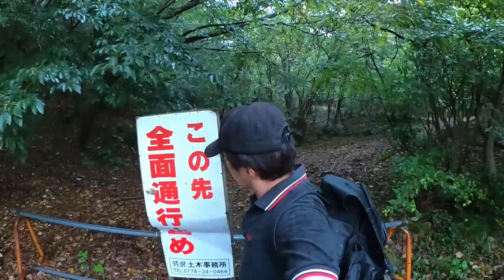【廃道 トンネル旧道】知らずに夜間車で入り込んだら200ｍ谷底転落します！福井県越前町熊谷トンネルの旧道廃道 日本語字幕ON推奨 翻訳あり Translation subtitles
何故かバリケード解放されていていたけど、迷い込んで車で入ったら崖とわからず落ちてしまいそうな廃道探索。
一部区間の路肩が大半崩落してその後、修復されるも車両が通れる幅ではなく地図上では廃道になってますが、徒歩では通行できる状態です。
福井県越前町熊谷トンネル　旧道廃道区間　Translation subtitles

サブチャンネルではゲリラ的ライブ放送や二軍ネタ・いつもと違う趣向の動画を公開してます↓

フェマールステッカー　ヤフオクで匿名配送販売中↓
ヤフオクで「フェマール」と検索すれば見つかります。

チャプター
0:00 旧道入口　厨側
2:30 鹿　飛び出す
3:20 倒木などで荒れた旧道
3:43 基幹林道との交差点
4:22 廃道探索開始
5:49 路肩崩落現場
6:42 谷底深い
8:50 つづら折れ開始
9:49 倒木　車両通行不可
10:28 ヘアピンカーブと急坂の連続
11:23 現道入口
11:56 大雨の崩落現場
12:37 バリケード封鎖しておいた
13:07 現在のトンネルへ
13:38 トンネル内にカモシカが！

撮影で使用、どんなに傾けようが水平画像を維持する探索向け！

常用しているLED懐中電灯↓
Sofirn C8F フラッシュライト

おススメ動画↓
【分断林道】100mのみ道が作れず120kmの縦走林道が完成しない。。ドローン撮影もあります。　福井県広域基幹林道　越前南部線

【廃道　廃トンネル】国道305号線大惨事！巨大岩石崩落で破壊されたロックシェッドのある廃道　GoProMAXでのリメイク版です

【国道vs林道】始点／終点同じでも国道8号と並走する林道通ると4倍時間かかる件・・（笑）

【廃村探検】旧北陸線の廃線明治トンネルの真上に存在した誰も知らない廃村跡を探検　山中集落

【廃道　旧国道8号線】地図上では現役も15年以上放置され廃道状態の哀れな旧国道！敦賀トンネル旧道

【廃道旧道】事故多発トンネルの旧道の方が安全なんじゃ？国道8号線大谷トンネル群旧道探索。

【廃道廃トンネル&廃墟】廃隧道直線を危険な急カーブに作り替える国道8号線。大谷第一トンネル廃道

【廃道　旧道】自分が事故ったカーブ、その後廃道に・・全損・腰椎骨折六か月入院。大良付近

【廃道　廃橋　廃隧道】南越前町桜橋。誰も訪れぬ明治の石造りアーチ橋と昭和の廃道アーチ橋と廃隧道

【廃道　廃トンネル】明治時代の国道8号線旧道・廃道区間。廃トンネルは中を歩いて完走！春日野隧道

【廃道‼廃トンネル】泥だらけキズだらけオフロードフリードで行く明治の廃隧道！旧国道8号廃道

【廃バス・廃道・草ヒロ】旧国道8号の山奥廃道で見つけた大型スクールバス仕様廃車。いすゞBU川崎製・1960年代式？

その他おススメ！
【廃村険道】山奥廃村の先に続く道が、まさかの国道8号線につながってた！。福井県南越前町　廃村　菅谷

【廃線　狭小険道】ネタ満載！すれ違いできない明治の1200ｍトンネルや明治の信号付きトンネル。北陸本線明治開業廃線険道ドライブ！

【高速道路　立体交差トンネル】トンネル内で下り線が上り線を跨ぐという全国的にも稀に見る構造！上下線分離左右逆転区間！北陸自動車道今庄-敦賀

【ドライブ　ライブ】爆笑チャットに煽られてｗ　一晩で360キロ福井県完全縦断！京都府舞鶴～石川県境まで

AMAZON　アソシエイト　使用

音楽提供
甘茶の音楽工房